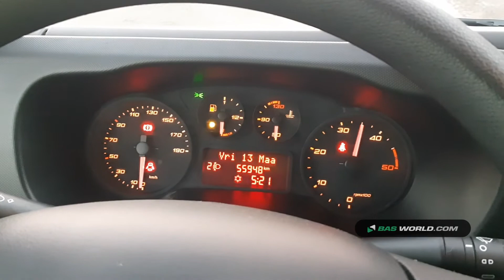70158369 Iveco Daily